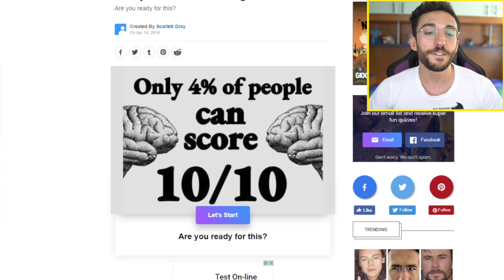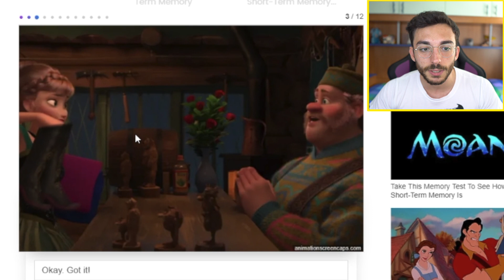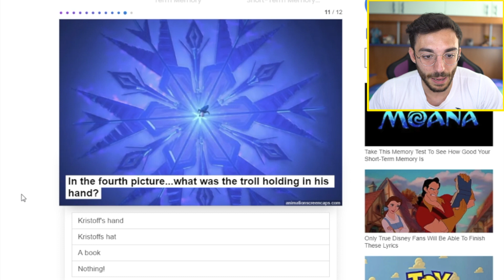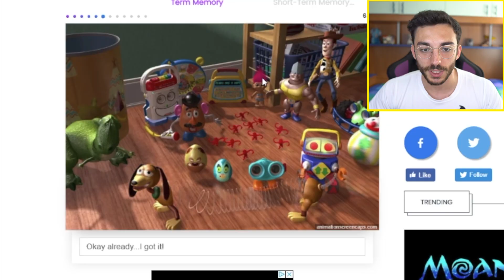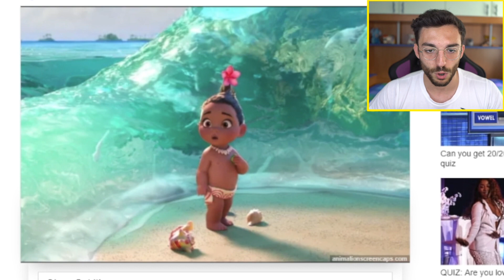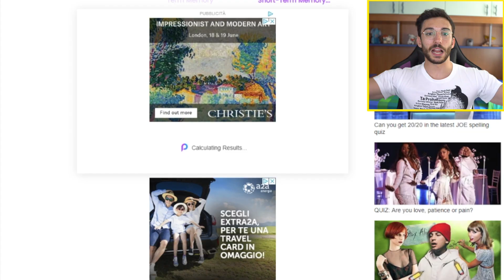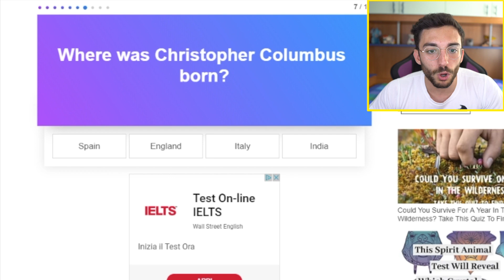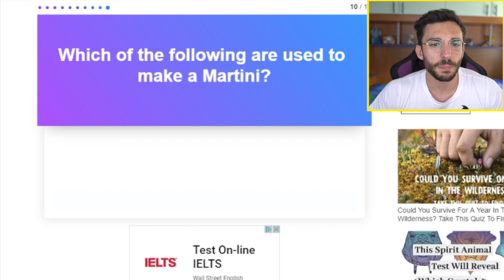L'80% DI VOI NON SAPRÀ RISOLVERE QUESTO TEST DI MEMORIA!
UTILIZZA IL CODICE "BURRISSIMO" con 40€ di spesa per avere in regalo IL BURRO DI ARACHIDI!!

Loominatry cnfrmd